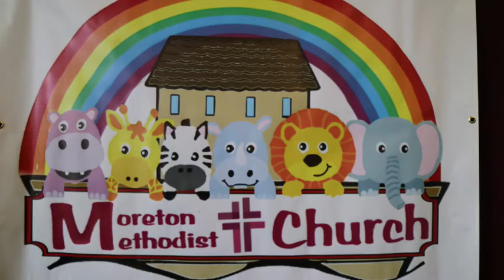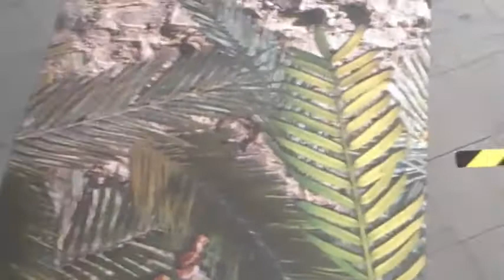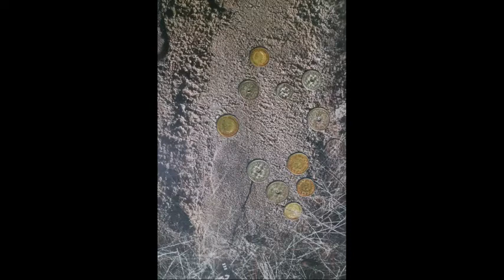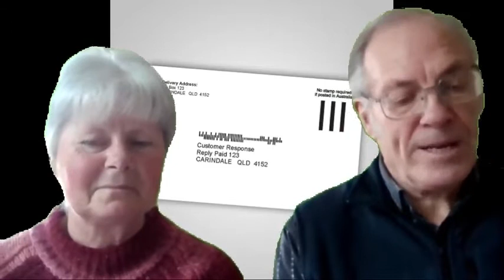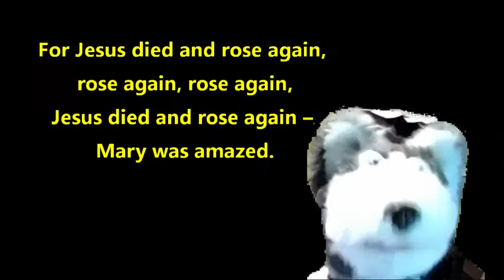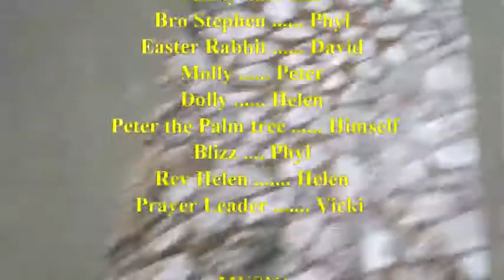Moreton Methodist Church; Kids Ark Easter Special 2021